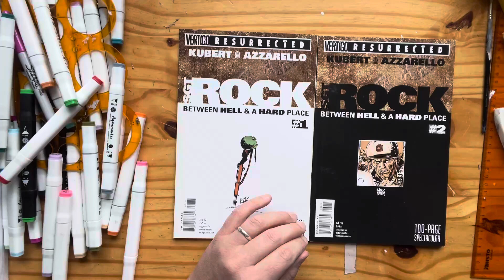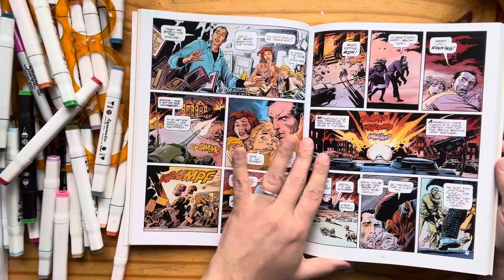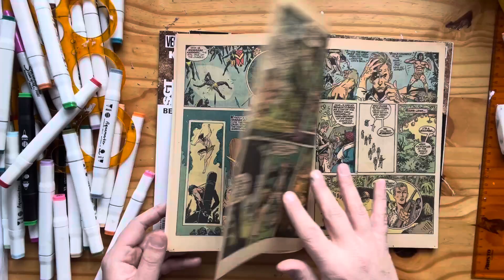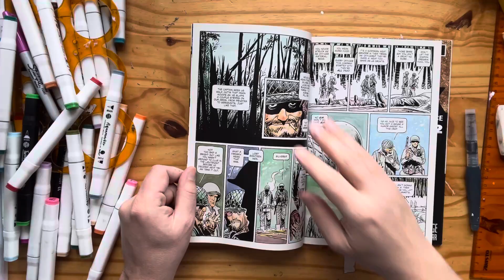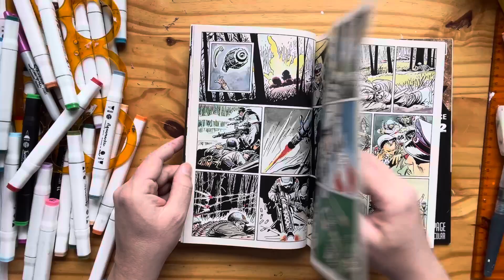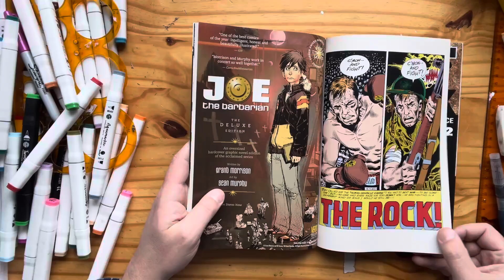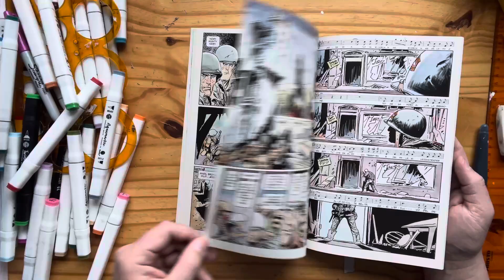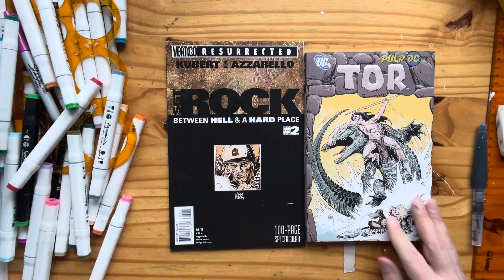Sierżant ROCK -- JOE KUBERT i BRIAN AZZARELLO! Between Hell And A Hard Place!